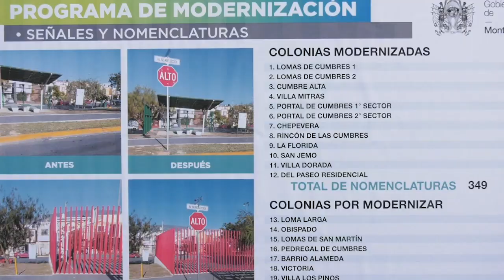Modernizan Señalamientos Viales